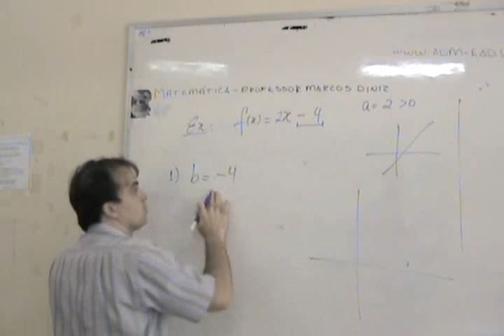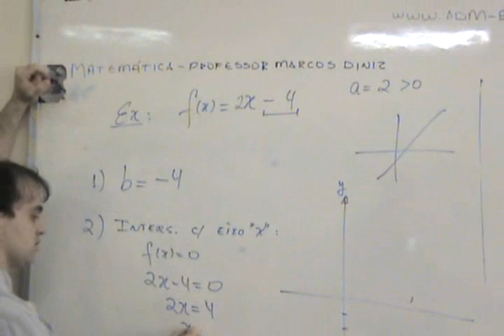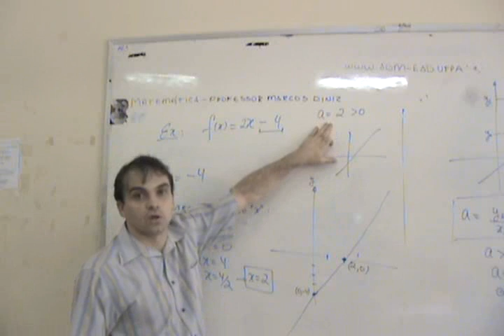Vídeo-aula de Matemática - Parte 7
Vídeo-aula com o professor Marcos Diniz, que ministra a disciplina Matemática no curso de Administração a distância da UFPA.